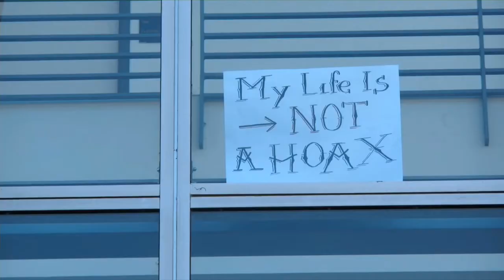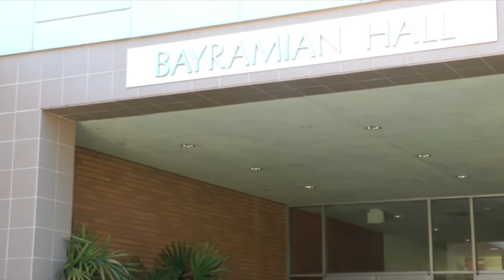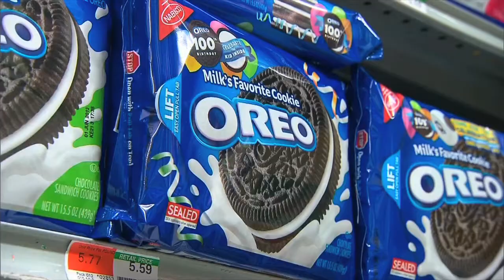CSUN Matador News - March 6, 2018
Florida lawmakers are moving on a bill to allow teachers to carry a gun into the classroom, and comedian Bill Cosby's lawyers try to keep some of Cosby's accusers from testifying against him. Matador News reporter Claudia Flores reports on the recent so-called hoax involving a gun on campus, and reporter Nick Logan talks to Blues Project Peer Education Coordinator Samir Hamawe about ways to help students struggling with depression and thoughts of suicide.
Anchors: Ricardo Sandoval, Rico Bruce, Leonard Tesher and Lauren Cienfuegos
Producers: Sammy Shaktah and Aaron Peeples